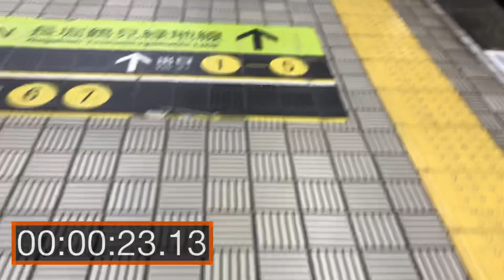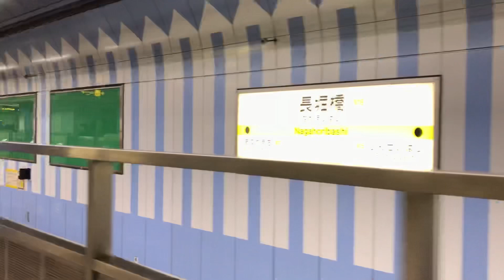【乗り換え】長堀橋 駅 堺筋線 から 長堀鶴見緑地線 まで 徒歩何分？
☆人気動画☆